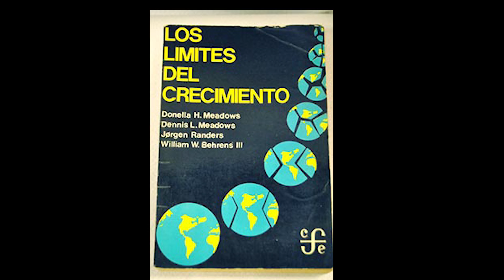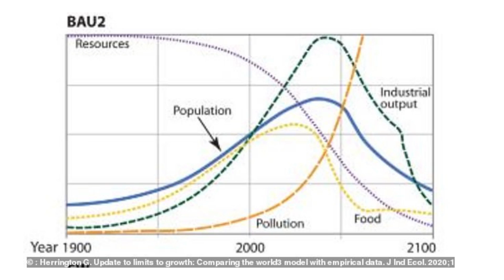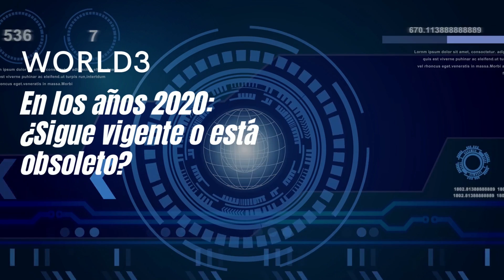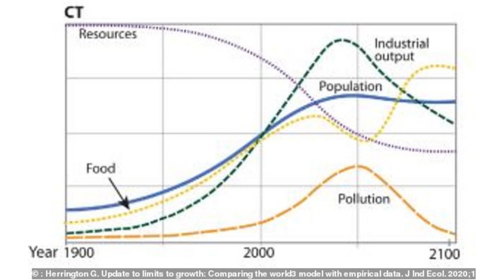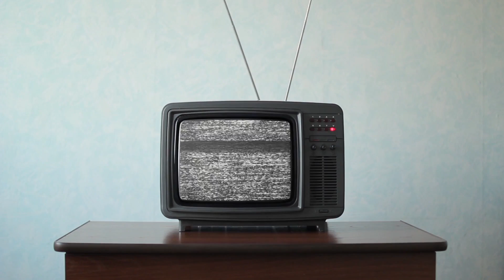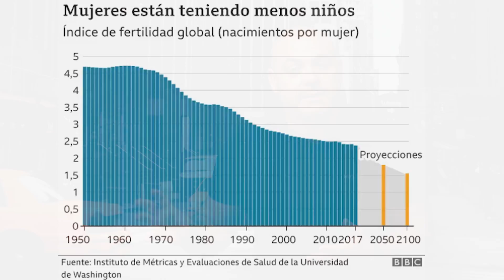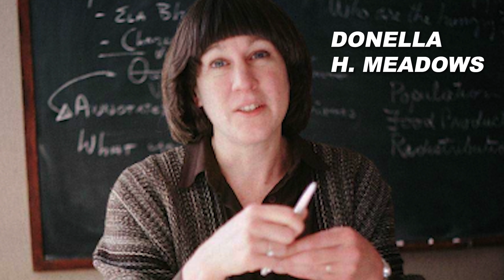EL SUPERCOMPUTADOR DE 1970 QUE PREDIJO PARA LOS 2040s EL FIN DE NUESTRA CIVILIZACIÓN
A finales de los años 60 nace el “club de Roma”, una organización de intelectuales, científicos, economistas y empresarios se plantean si el sistema en el que vivimos tiene limitaciones, y en ese caso, dónde están, conscientes, o intuyendo, que el crecimiento sin freno que necesita nuestro sistema económico y social necesariamente tiene que tener límites, que en ese momento comenzaban a ser visibles en los problemas de la polución, acceso a los recursos naturales, destrucción del entorno natural, superpoblación. El club de Roma, heredero de las teorías de Malthus, es una de las primeras organizaciones intelectuales que acierta al descubrir el fenómeno de la globalización y sus problemas, justo antes de que un acontecimiento mundial, la crisis del petróleo del 73, estallara.

Para poder aprehender una empresa tan grande como calcular donde estaban esos límites, recurriendo al M.I.T, el Instituto Tecnológico de Massachussets, para intentar calcular, con un programa informático desarrollado a tal efecto y un computador de los más potentes de la época, dónde colapsaría nuestro sistema económico y social. El proyecto “world 1 y world 3” concluyó que el fin de nuestra civilización estaría en algún momento de la década de 2040, y que sirvió de base para el conocido ensayo “los límites del crecimiento”, de 1972.

Décadas después y en la década de los 2020, muchos de los problemas anticipados por el club de Roma y sus predicciones siguen siendo válidas, según los expertos, aunque esto no significa que vayamos a desaparecer en 20 años. Sin embargo, nuevos cálculos y estimaciones para estresar esta predicción se siguen realizando y… ¿Sigue vigente la predicción, o está obsoleta? En caso afirmativo, ¿cómo de grave es? En este vídeo os lo cuento.

Mis Aparatos y equipos imprescindibles para trabajar y vivir: